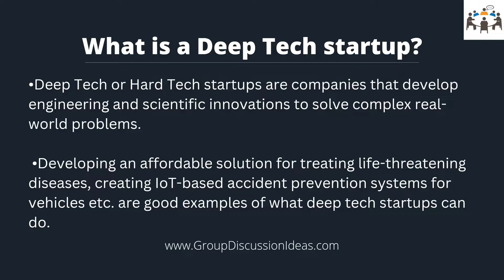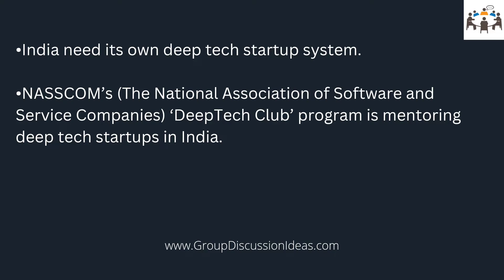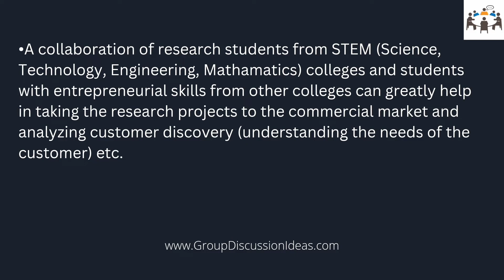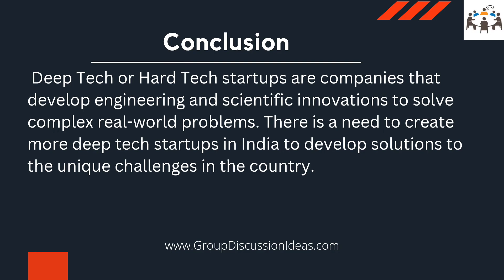Deep Tech Startups | Group Discussion Topics With Answers | GD Ideas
In this video we will be discussing  about Deep Tech Startups.
What is a Deep Tech Startup?
Deep Tech Startups in India.
Conclusion.